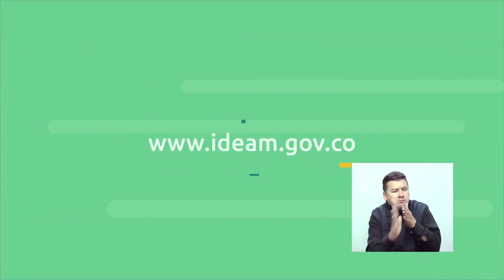Pronóstico del tiempo - Mañana del sábado 6 de agosto de 2016